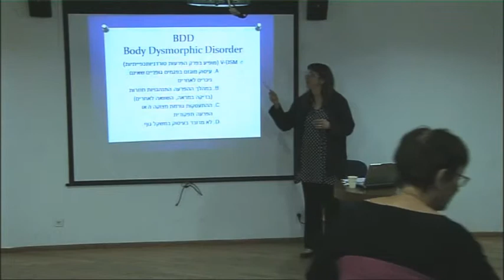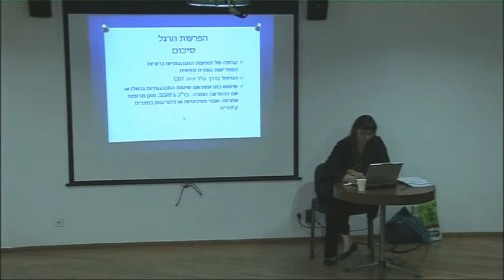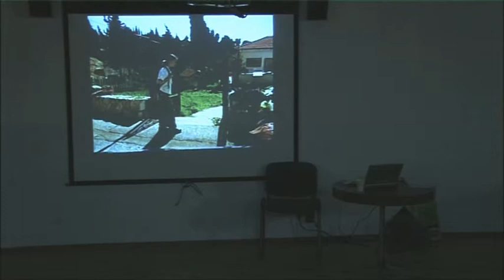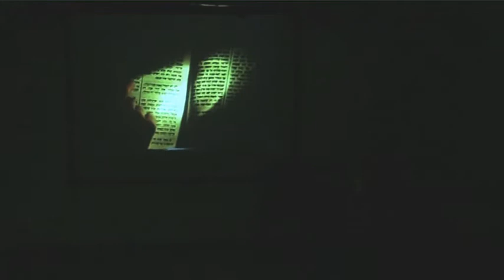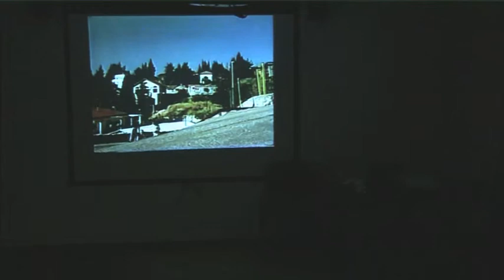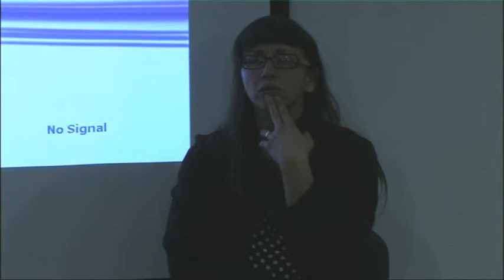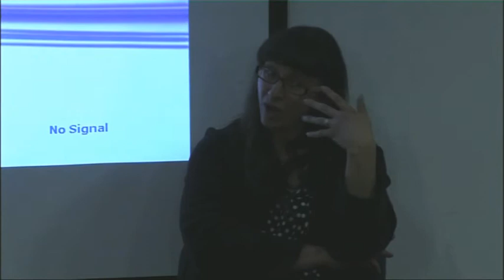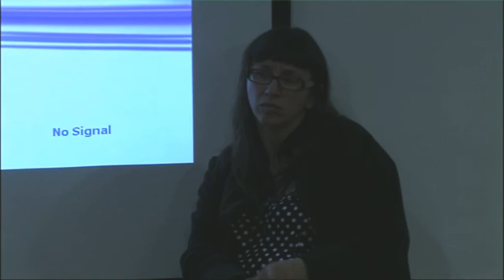הפרעות הרגל-ד"ר איילת מלצר-5.3.14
קורס רפואת ילדים קהילתית בדגש התפתחותי-התנהגותי מיסודו של המיזם גושן